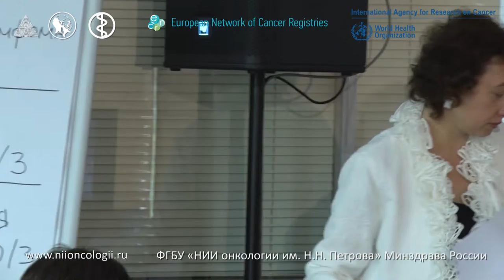Работа в группах, обсуждения, вопросы